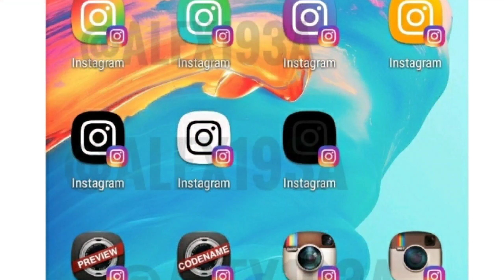Gmail ka logo change| pink girl|amazingnews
Hi
Mai aap Kai liye Kuch Amazing news lekar aaya hu I hope a video aap log ko pushed Aaya Hoga.